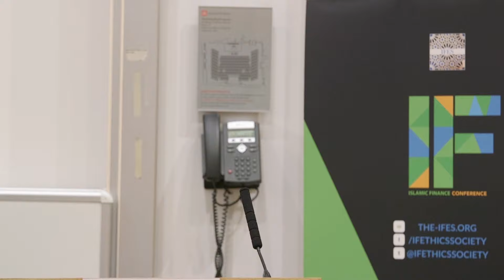Opening Remarks and Generation Debt Panel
Islamic Finance: The Way Forward Conference

Opening remarks
Rahat Siddique
Daud Vicary, INCEIF

Generation Debt
Iqbal Nasim, National Zakat Foundation
Ben Dyson, Positive money
Stuart Hutton, Simply Ethical

Moderator: Sharim Saeed